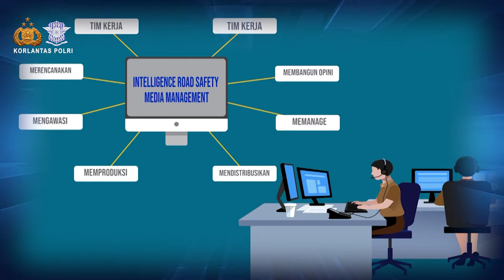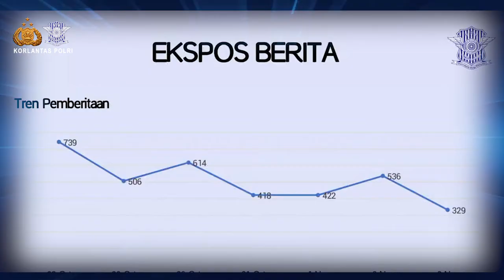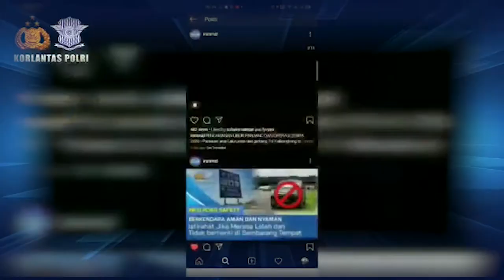INTELLIGENT ROAD SAFETY MEDIA MANAGEMENT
IRSMM MENJADI MEDIA YANG AKTIF DALAM MEMBERITAKAN KEGIATAN – KEGIATAN ROAD SAFETY UNTUK MEMBANGUN KESADARAN PUBLIK, YANG TENTUNYA AKAN MENGINSPIRASI DAN MEMOTIVASI PUBLIK DALAM HAL BERKESELAMATAN BERLALU LINTAS.